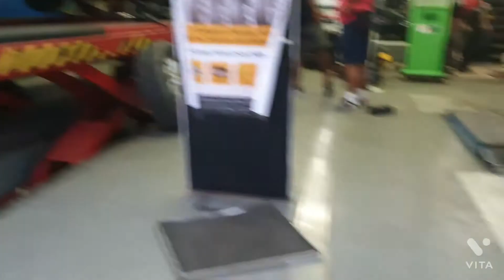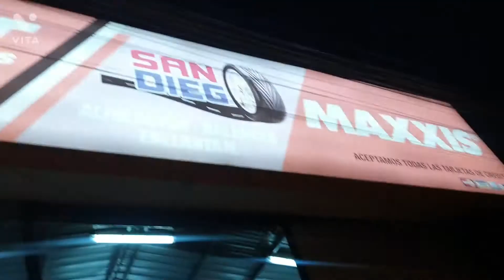4X4 instalando aro 17 rhino ➕ neumáticos gtradial at3 🕹️VISITANOS: MACHALA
🕹️VISITANOS: MACHALA Avnda 10 de Agosto y catorceava norte a 200 metros del Colegio de Arquitectos deEL ORO.